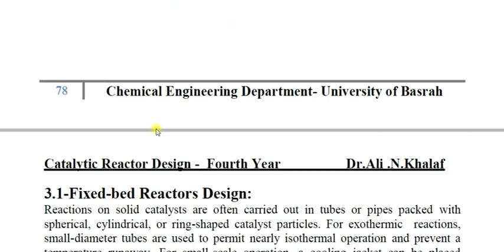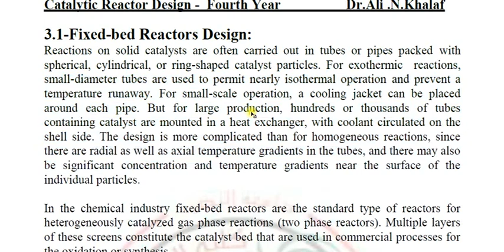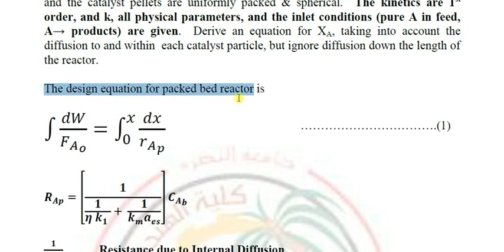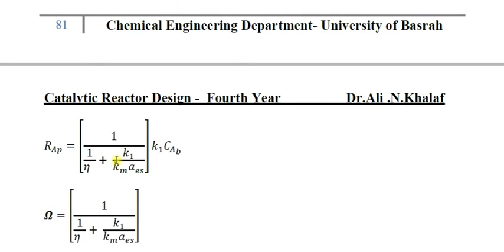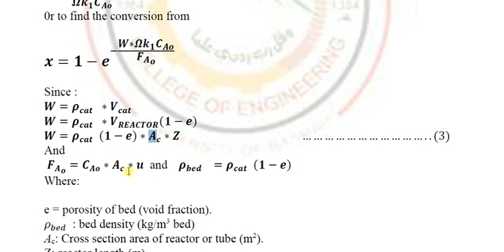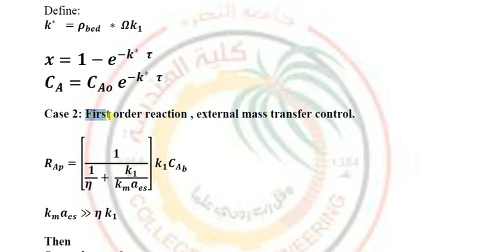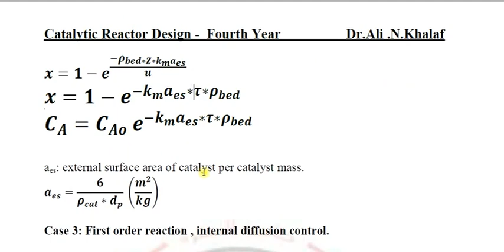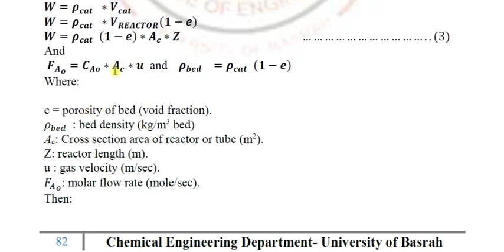part Three (1) 17